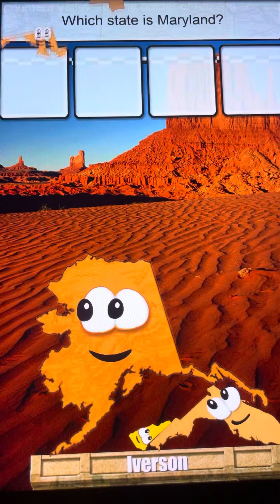Stack The States Gameplay